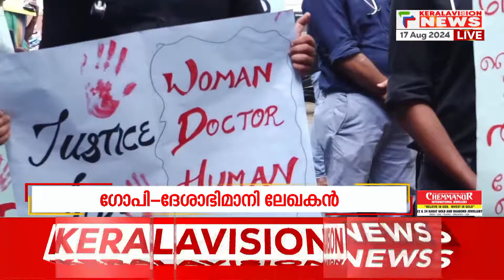CBI അന്വേഷണം ഏറ്റെടുത്തപ്പോള്‍ കാര്യങ്ങള്‍ പുരോഗമിക്കുന്നു ; ഗോപി ദേശാഭിമാനി ലേഖകന്‍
About COA